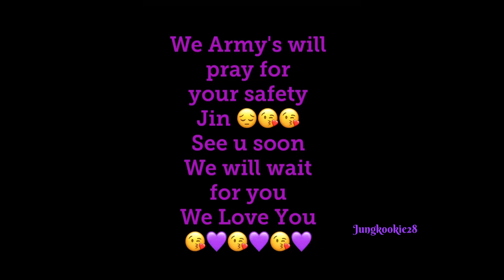THAT DAY WOULD BE SO EMOTIONAL JIN SEE YOU SOON WE PURPLE YOU😘😘💜💜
THAT DAY WOULD BE SO EMOTIONAL JIN SEE YOU SOON WE PURPLE YOU 😘😘💜💜@BTS